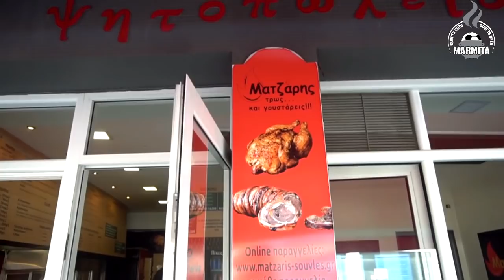Λα'ι'κό Δικαστήριο (21/09/20) (part 1)